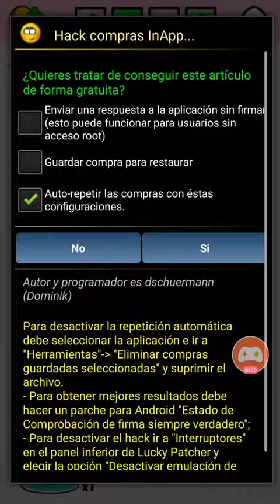POU (Hack 2017)Compras ilimitadas(lucky patcher)no root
LINK/LUCKY PATCHER

CUALQUIER DUDA EN LA CAJA DE COMENTARIOS